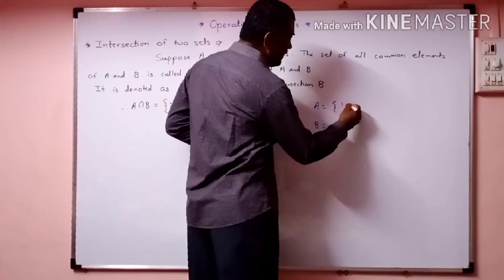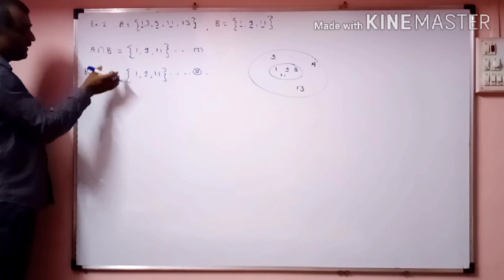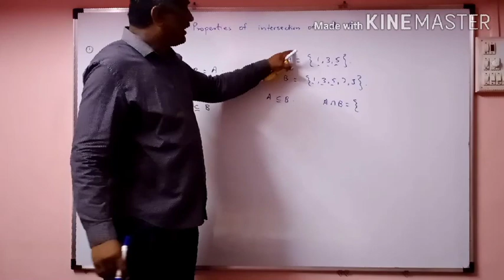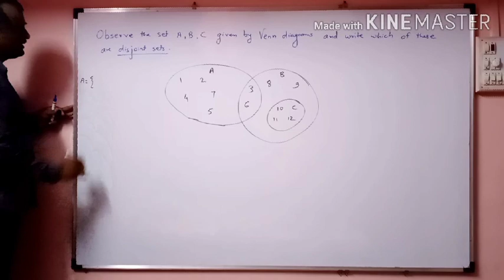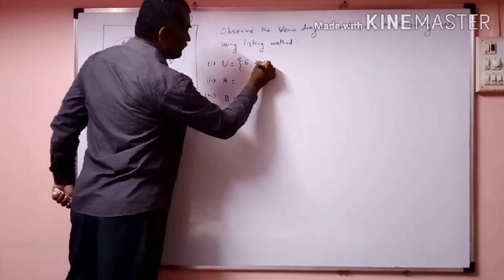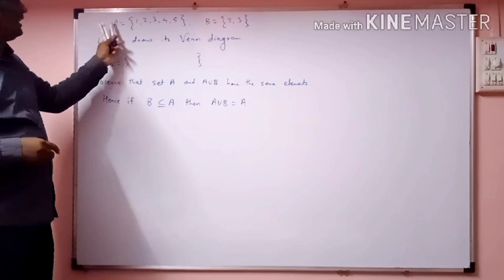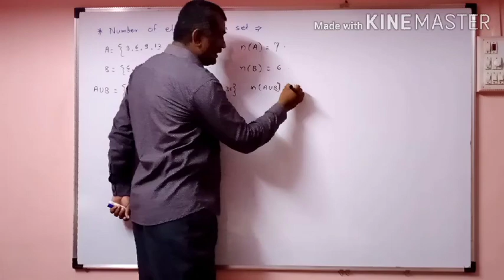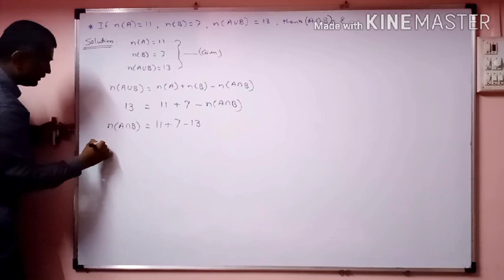Set Part 6